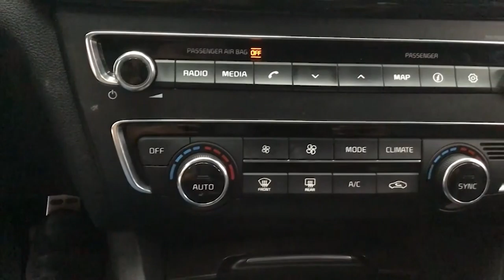Kia / Optima / 2017 - 3647